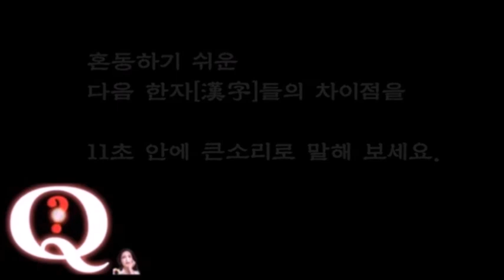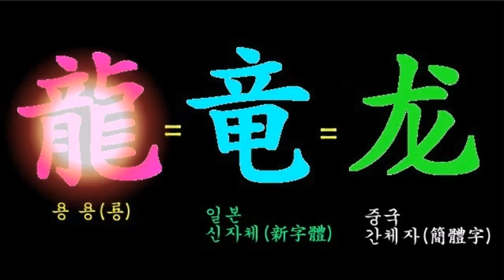龍[용 용(룡)]의 신자체(竜[용 룡])와 간체자(龙[용 룡])